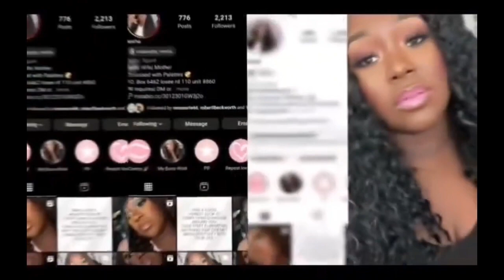ULTA SPRING HAUL EVENT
Hello love’s welcome or welcome back
Upload Schedule NEW VIDEOS
EVERYDAY!!!

SPRING HAUL EVENT

SO LET US COME BOLDLY TO THE THRONE OF OUR GRACIOUS GOD. THERE WE WILL RECEIVE HIS MERCY, AND WE WILL FIND GRACE TO HELP US WHEN WE NEED IT MOST.